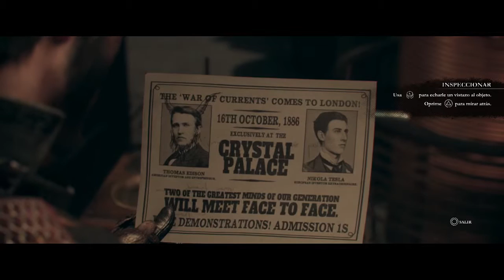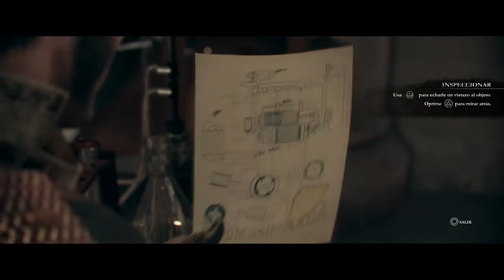THE ORDER: 1886 | Capitulo II | Entre Iguales